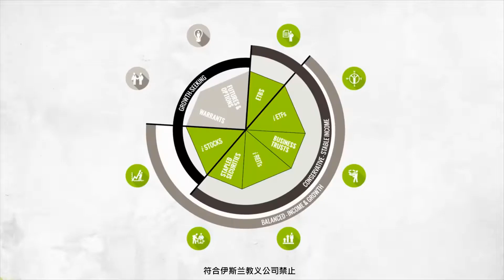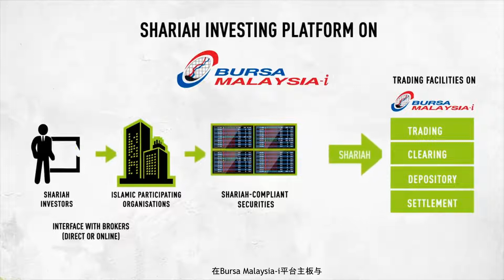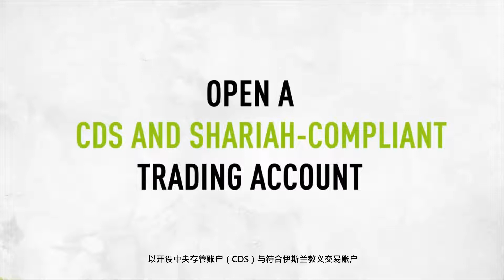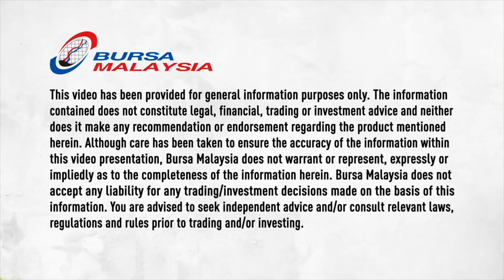Islamic Capital Market An Introduction with Mandarin Subtitle